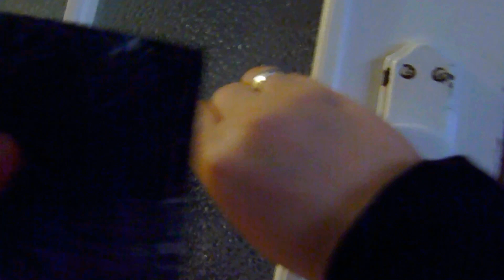Генеральная уборка к Новому году 🎄 / Моем двери 🏠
Новый год не за горами и пора начинать готовить свой дом ко встречи с ним! Последовательная Генеральная уборка поможет сэкономить время и качественно подойти к этому вопросу! Ловите порцию мотивации - берите тряпочки -губочки в руки и вперёд вместе с нами!
Новые видео ЕЖЕНЕДЕЛЬНО!
Привет!
Меня зовут Рита!
Мой канал о детях - у меня  6 сыновей!
Здесь вы найдёте море креативных идей, которые не увидите на других каналах этой тематики!

Мои основные темы включают в себя:
👉уникальные, творческие, развивающие занятия для детей; 👉детские научные эксперименты;
👉размусоривание и организация порядка в доме;
👉веселые образовательные идеи;
👉обзор полезных товаров для детей;
👉лучшие книжные покупки
и много, что входит в тему материнства!
😍Я делюсь своим вдохновением и позитивным опытом в родительстве!
Я ценю,что Вы зашли именно ко мне!🙏